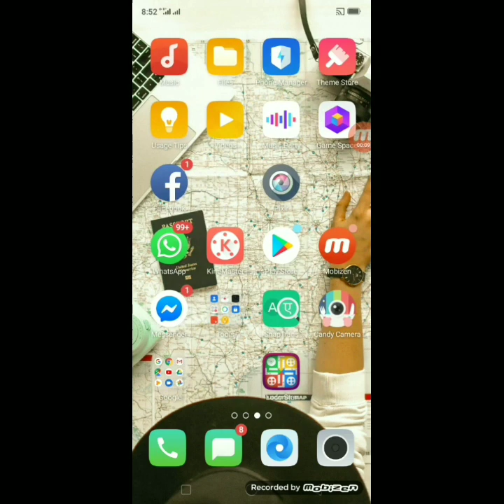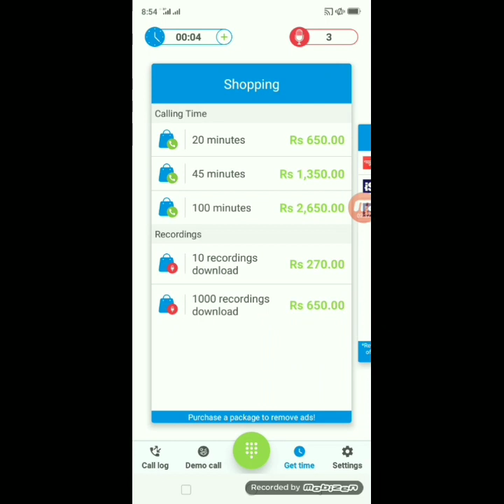Ladki Ki Awaz Mein Call Kaise Lagaye || New Trick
App Link

Your Queries -

Larki Ki Awaz Mein Call Kaise Lagaye
Phone Par Ladki Ki Awaz Me Call Kaise Kare
Call Par Ladki Ki Awaz Mein Bat Kaise Kare
Call Voice Changer Boy To Girl Voice
How to Change Voice During Call
Change Voice Male To Female During
Ali Abbas Tv